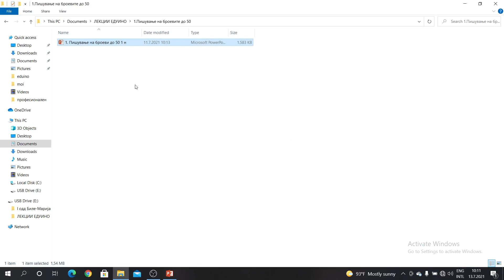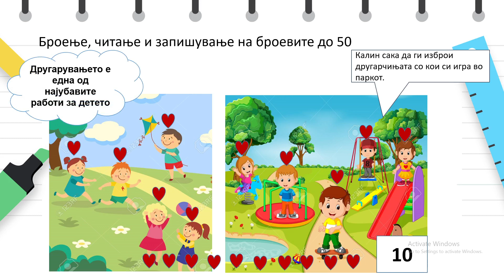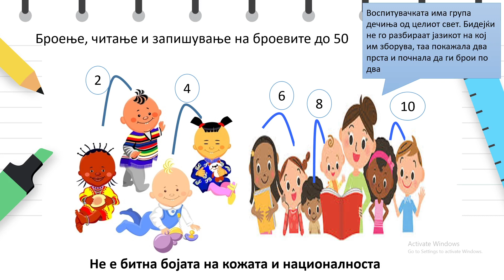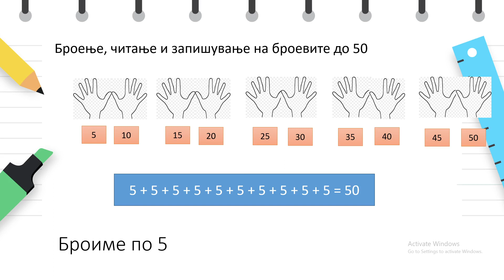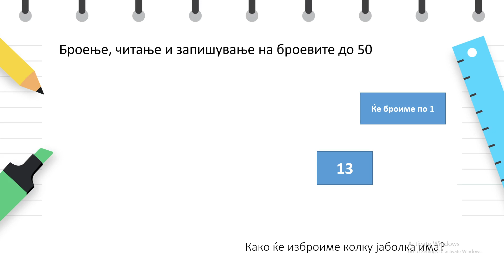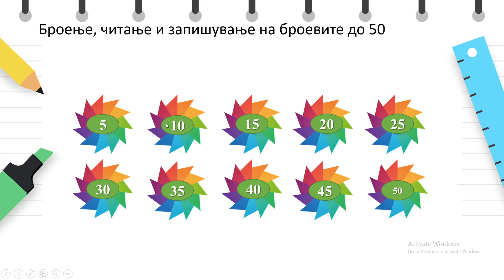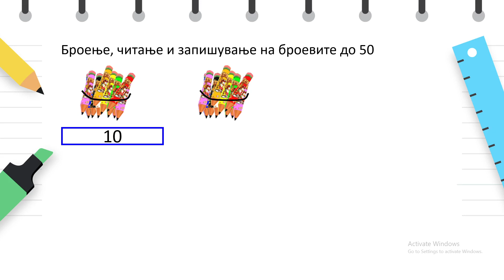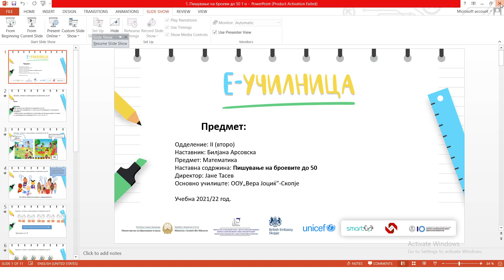II одделение - Математика - Пишување броеви до 50